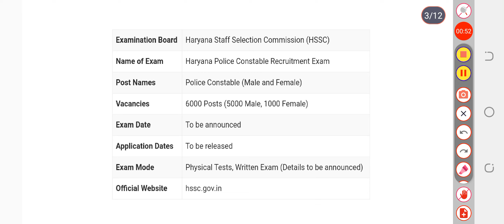Haryana Police Bharti Notification 2024, Constable Recruitment for 6,000 Posts